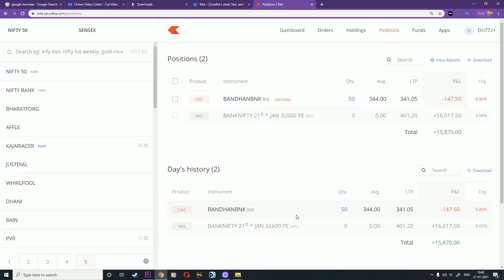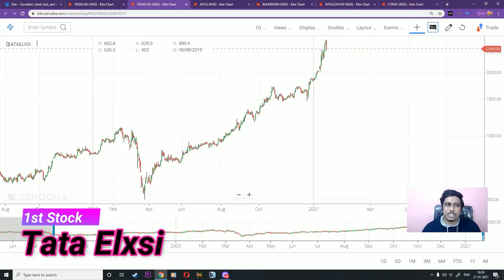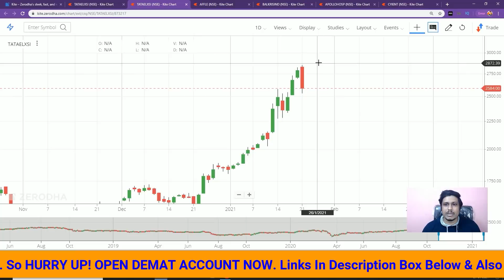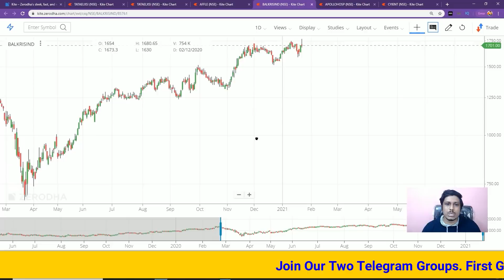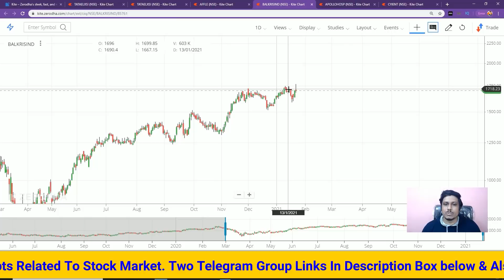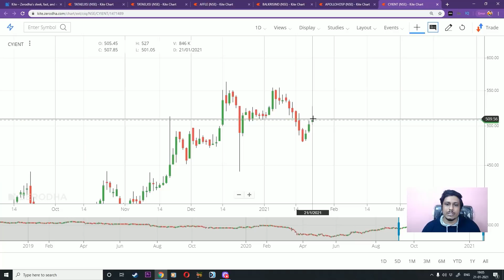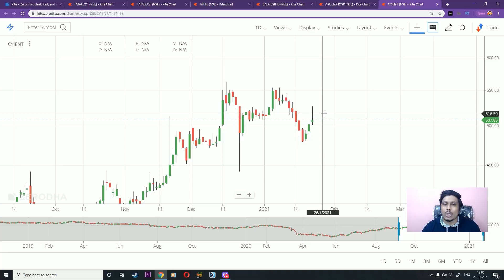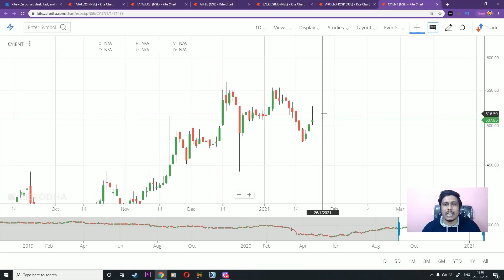Options Trading !6000 /- Profit | Best 5 Growth Stocks To Invest For Long Term | Stock Market Telugu